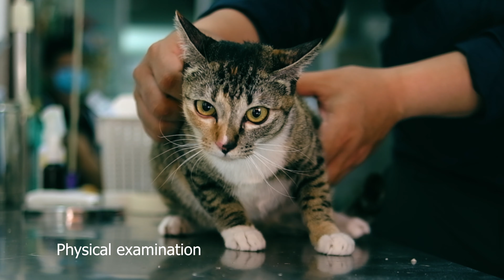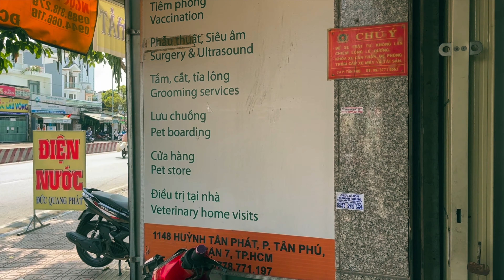Be a Responsible Pet Owner | Season 1 | Episode 15 | meetmycatstv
Meow from meetmycatstv!

We are Nala, Moochie  & Paisley 🐯🐯🐯

We are all rescue cats from Ho Chi Minh City, Vietnam.

We would like to share our happy life with y’all!

We are also trying our best to help other cats and animals through fostering, rehoming, neutering, and vaccinating.